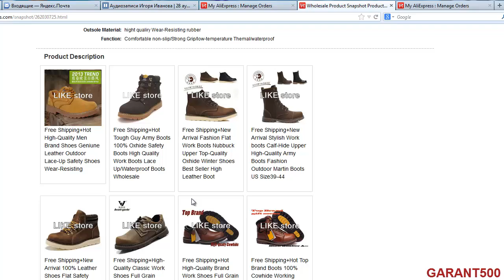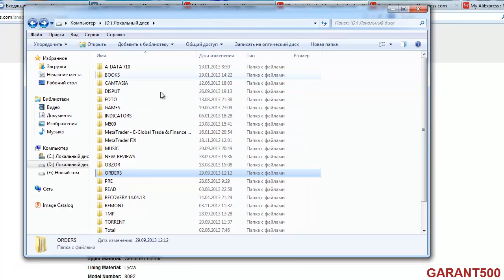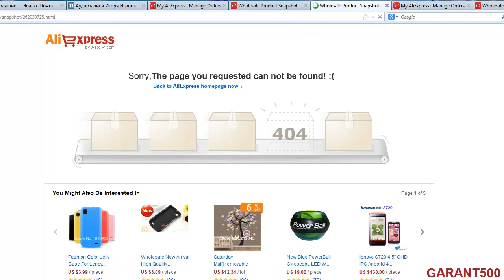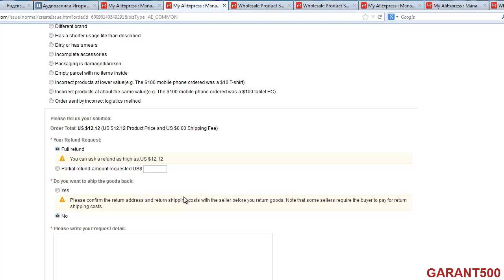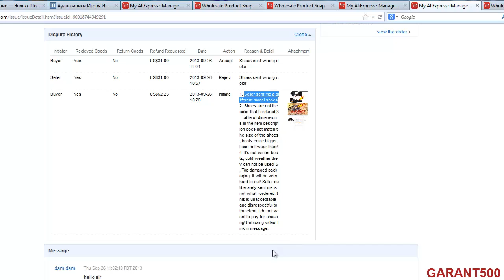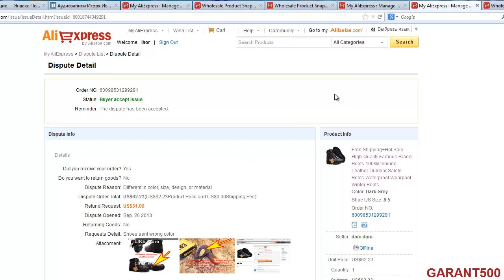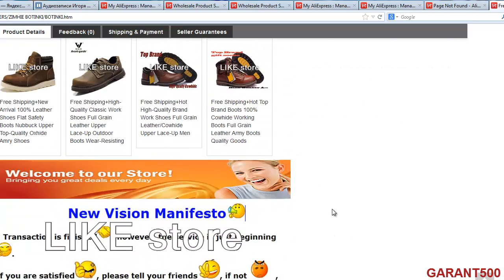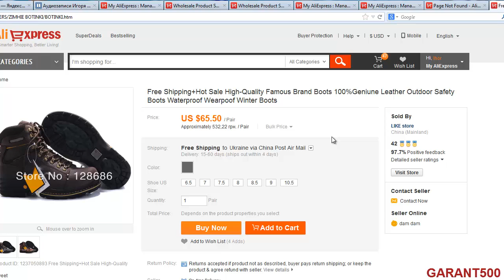Диспут на Aliexpress. Что делать, если Вы получили посылку, а в ней не то что Вы заказывали?